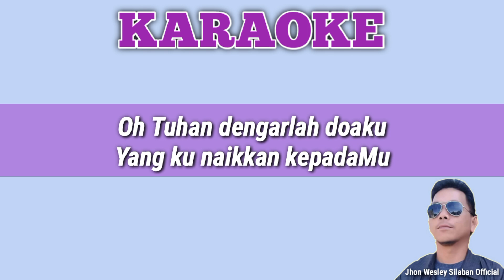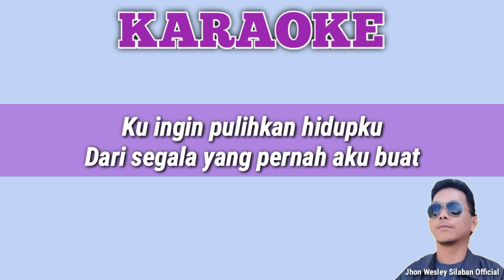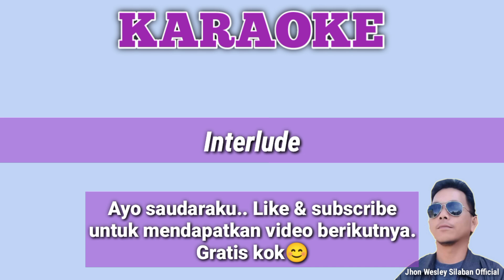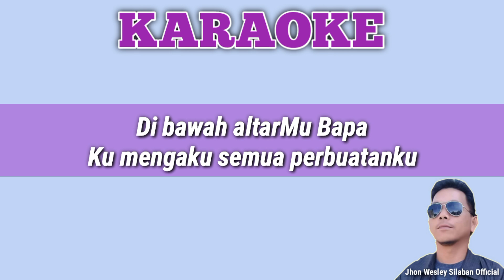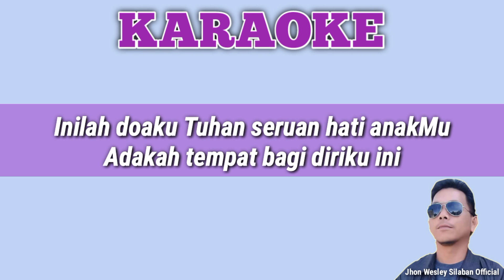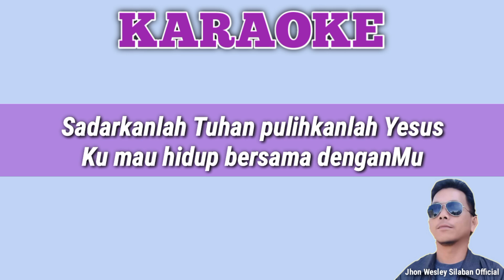Mona Latumahina. Ku Mengaku. Cipt: Semmy Peimahul. Nada Wanita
Lagu rohani yang berjudul Ku Mengaku
Cipt: Semmy Peimahul
Lagu ini dinyanyikan oleh: Mona Latumahina
Lagu ini menceritakan seseorang yang mengaku kepada Tuhan lewat doa. Dia berkata ku ingin pulihkan hidupku dari segala yang pernah aku buat. Ku mengaku Tuhan, ku mengaku Yesus ku mau hidup di jalanMu Tuhan. Amin🙏

Ku buat karaokenya dengan nada wanita. Semoga kita dapat menyanyikannya. Gbu😇